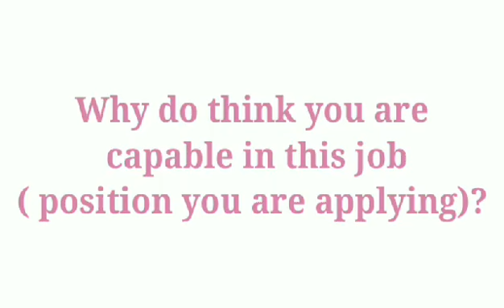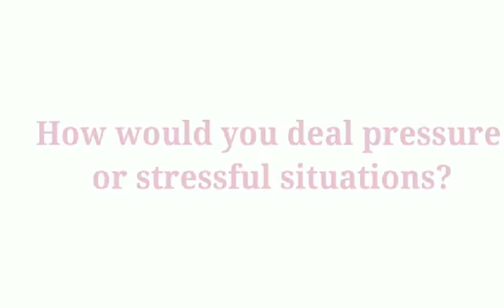QUESTION AND ANSWER (JOB INTERVIEW)